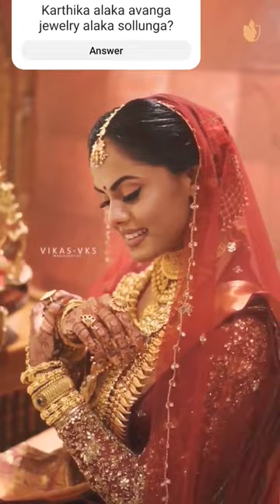Actress Karthika A-Z MARRIAGE VIDEO COLLECTION 😍📷cinemaworld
👆New arrival of *Chettinad Cotton Sarees*

🌸 Saree length *5.5 mtrs* (80 count)(without blouse)

🌕 Saree only *@ 950*   🆑🆑🆑🆑

🌕 Saree with kalamkari blouse *@ 100+$*

📸 Due to digital photography colours may vary slightly

Confirm your booking soon.
 book your order soon

delivery available at your